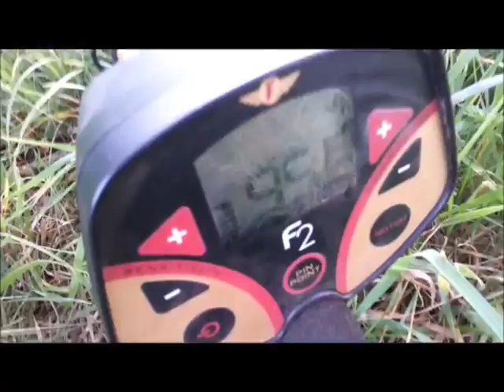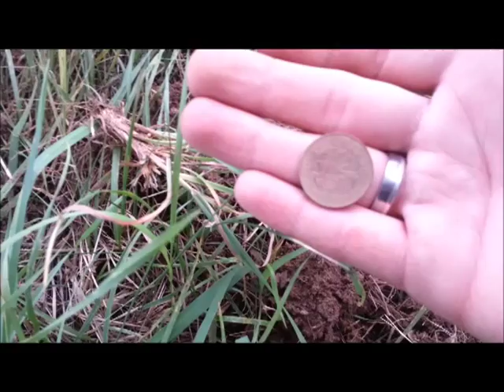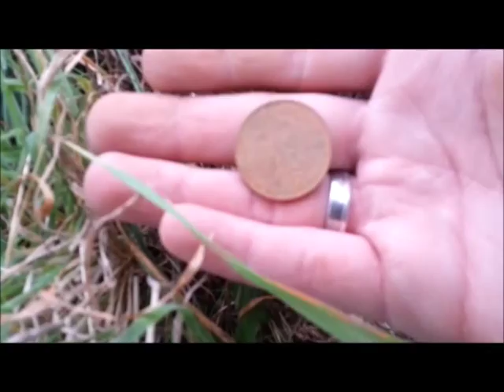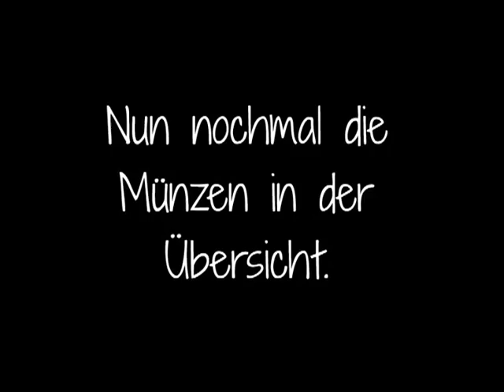🔴 DM-Hort auf der Wiese 🔴 Sondeln Schatzsuche Metal detecting Treasure hunt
Habe mal eine neue Wiese mit dem Detektor angetestet für eine Stunde nach der Arbeit.
SondeldieWaldfee ►Sondeln - Goldwaschen - Archäologie
Sondengänger in Niedersachsen
Folge (12) Sondeln – DM Hort auf der Wiese
● Videobeschreibung:

Juhuuuuu!!! Schöner DM Münz Hort, zwar keine alten Münzen, aber trotzdem klasse :). Natürlich hat sich mittlerweile viel getan...was genau seht Ihr in der Playlist auf meinem Kanal. Schaut dort gerne mal vorbei

TEILT dieses Video auch gerne mit Euren Freunden und anderen Interessierten!

Danke für eine so tolle Community! Ihr seid die Besten!

**In diesem Video wurde der Fisher F2 genutzt, das aktuelle und verbesserte Nachfolgemodell ist der hier verlinkte Fisher F22.

Ihr habt Fragen? Schreibt mir einen Kommentar, eine PN oder eine Mail:
● Abenteuer-Schatzsuche:

– Kompetenter Lieferant der deutschen Sucherszene